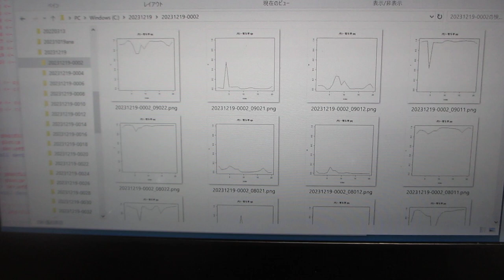ＡＩＣ（情報量規準）を利用した超音波データの統計数理（超音波システム研究所）